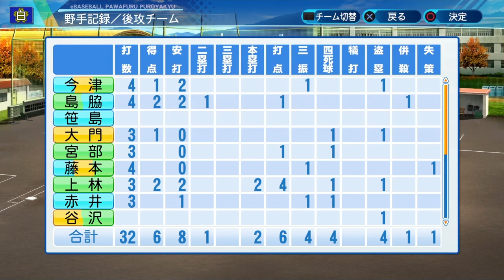【鷹のイチロー】柳田悠岐と秋山翔吾の時代を早く終わらせる！令和を成敗上林誠知【栄冠ナイン パワプロ2020 白銀高校編#164】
やる気マックスオリックス
やっぱイチロー！！！！

上林誠知選手(福岡ソフトバンクホークス)

卒業転生選手
浅村栄斗選手(東北楽天ゴールデンイーグルス ex埼玉西武ライオンズ)
藤川俊介選手(阪神タイガース 天才肌)
上本博紀選手(阪神タイガース)
中井大介選手(横浜DeNAベイスターズ ex読売ジャイアンツ 巨人)
平井克典選手(埼玉西武ライオンズ)
山田哲人選手(東京ヤクルトスワローズ)
王貞治さん(読売ジャイアンツ 巨人 現福岡ソフトバンクホークス会長)
イチローさん(自主製作 スカウト全国優勝選手)(シアトルマリナーズ 天才肌)

GROWING'S
1stMV 文部科学省主催トビタテ留学japan日本代表プロジェクト主題歌 新生活応援ソング「To be ambitious」

drums support:Pearl、SABIAN、PROTECTIONracket

ここから下はハッシュタグ